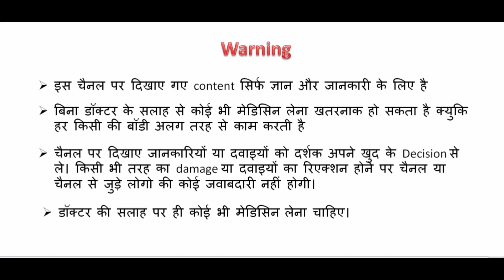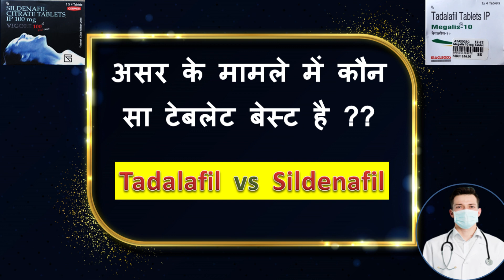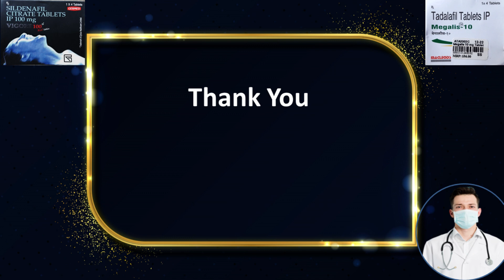asar kisse jada acha milta hai ?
Hello,
Aaj main baat karne wala hu ki ,asar kisse jada acha milta hai ?

search-
Dapoxitine vs Paroxitine,
difference between dapoxitine and paroxitine,
does paroxitine make you last longer in bed,
Dapoxitine vs Paroxitine for pe,
Dapoxitine vs Paroxitine in hindi,
how long does Paroxitine last, Paroxitine side effects,
 Paroxitine brand name,
Paroxitine uses,
Paroxitine  uses in hindi,
Paroxitine  prolonged release tablets,
Paroxitine and dapoxetine,

Which is better dapoxetine vs paroxetine,
Is paroxetine effective for PE,
Can I take dapoxetine and paroxetine,
Does dapoxetine make you last longer?
Which tablet is good for last longer in bed?
Does dapoxetine affect sperm?
How can I stop sperm from coming early?
What can I drink to last in bed?
How long can the average man stay erect?

paroxetine vs dapoxetine for pe,
paroxetine vs dapoxetine reddit,
can i take paroxetine and dapoxetine together,
dapoxetine vs paroxetine side effects,
paroxetine with tadalafil,
paroxetine vs dapoxetine in hindi,
dapoxetine vs fluoxetine,
dapoxetine vs sertraline